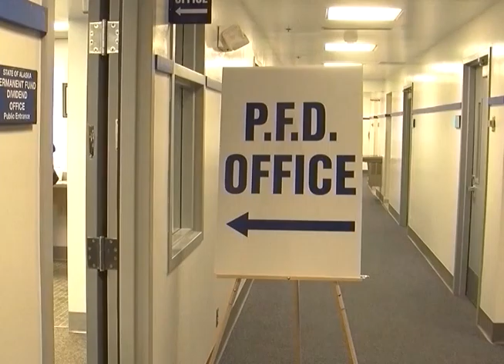Morning Update B, February 2